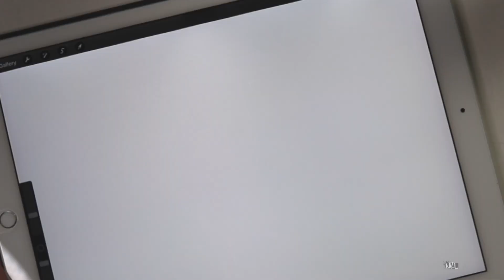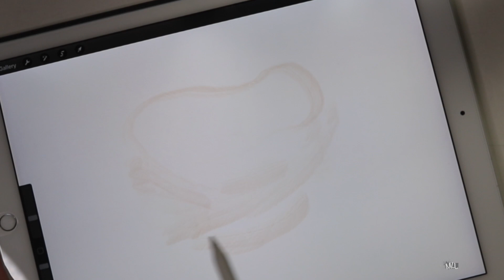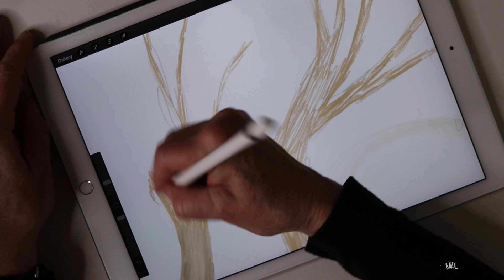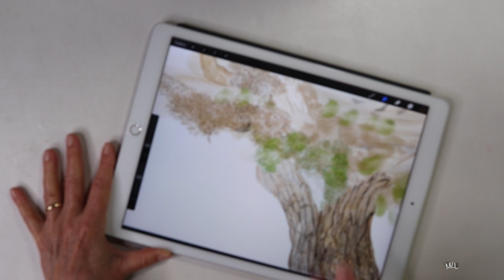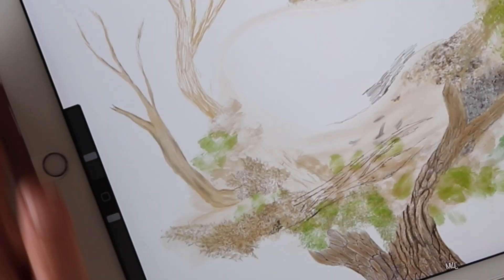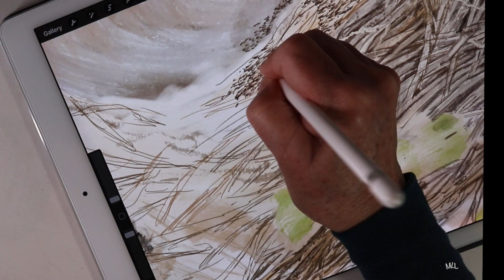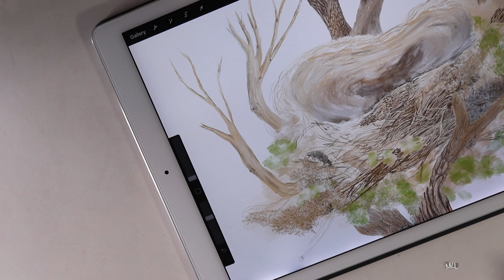Drawing the Abandoned Birds Nest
A  film about finding an abandoned birds nest and using it as inspiration for a digital drawing. The beautiful nest comes to life on the drawing tablet  while the narration is a documentary about the nest. The original script is below.

Following is the original script of this film with time markers.
00:00—25:17
“I find reflecting on the current season as I create, soothing to the soul. It’s September, when summer turns to fall. Abandoned birds nests are nestled inside of branches.

25:17—1:58:14
I found this abandoned nest on the ground. It must have fallen during a breeze or was wedged loose by another creature. For now, it’s drawing inspiration. The Robin’s nest starts with a generous base of mud. The male and female Robin share the nest building activity. Nest building is one of natures lessons about the values of team work. During the mating season, pairs of Robins carry beak loads of mud to their nest building site. Working as a team, they build an amazing strong base of mud that serves as a fortress for their hatchlings. Their nest withstands harsh weather. As I paint the abandoned nest, the garden outside is visible from my table. It looks ready to harvest. The everbearing raspberries are offering a second crop. The garden is a reminder of why birds thrive in landscapes.

1:58:14—2:07:19
The mud on the nest is interwoven among sturdy branches.

2:07:19—3:20:27
Constructing the drawing brings thoughts about natures strengths and struggles. Each creature adapts to their environment. A nest once cozy and shelter to hatchlings is sitting empty.

3:20:27—3:35:14
Robins surrounded the nest with moss and intricately woven grasses which provided a soft and protective shelter for eggs.
3:40:19—4:10:19
It’s time to take a break and walk through the garden. The bees are busy gathering nectar from the Oregano. The Sunflowers offer a last dose of nectar. Outside, a scene that never gets old is watching late summers young fledglings learning to bathe.

4:27:23—4:33:27
After these walks, I return to the drawing table feeling inspired.

5:08:01—5:28:15
Drawing these details teaches an artist about depth and highlights. Learning to see visual details is like adding fancy frosting to a cake. Each layer of sticks and moss further enhances the look of the drawing.

5:30:28—5:38:13
Those bits of Cedar twigs woven into the moss present opportunities to create visual interest.

5:45:22—5:55:15
Studying birds nests inspires me to think about alternative ways to use materials gathered from the land.

6:01:17—6:09:16
Well, this nest is a work in progress, someday it will feel like a completed drawing.

6:11:22—6:19:22
If there is an art studio subject you would like me to share, please leave your suggestions in the comment section below.
6:21:28—6:35:05

Hope you enjoyed this video and I thank you for joining me while I draw this nest. Until the next episode, may your time be filled with creativity and peace.
END OF SCRIPT.